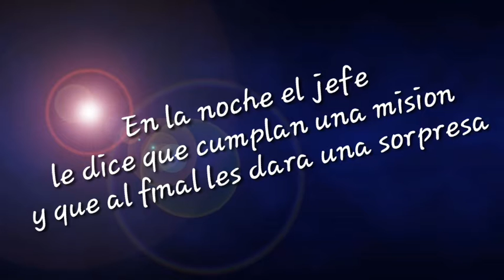Club secreto cap 2